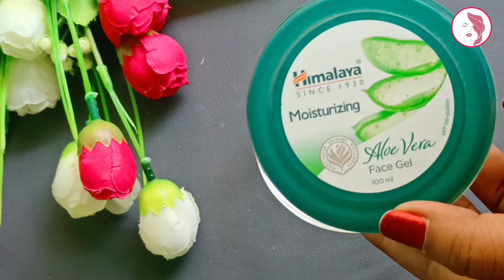গরমে রাতে ঘুমনোর আগে এটা লাগান কালো ত্বক ফর্সা উজ্জ্বল ঝকঝকে হবে/Glowing Skin Facial/Night Cream